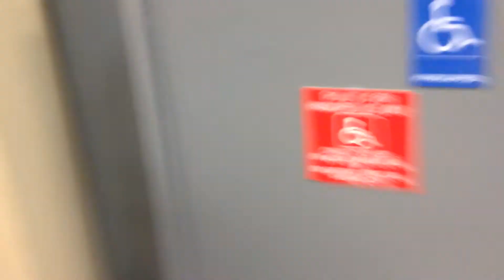No Ride: Porch-Lift Wheelchair Lift at Sports Authority, Westfield Valley Fair Mall, Santa Clara, CA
This store has closed.

This was added on for ADA compliance.